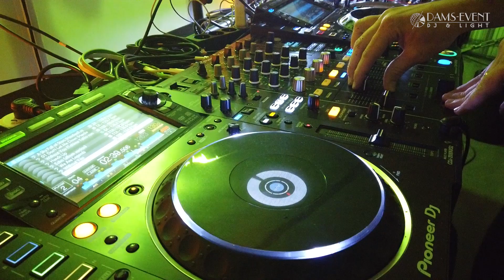Mariage au Château du Fey avec Dams Event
Vivez l'expérience de Nina et Zach qui se sont mariés au Château du Fey dans l'Yonne.

Nous les avons accompagné depuis la cérémonie laïque, jusqu’à la fin de la soirée dansante.

Nous avons fourni les équipements DJ, les différentes sonorisation, ainsi que les éclairages pour le bon déroulement de leur mariage.

Pour mieux nous connaître :

Dams Event SAS est une société française, située à Paris dans le 14 ème arrondissement.
Nous sommes spécialisés dans les prestations DJ pour des événements privés et professionnels.

Nous nous déplaçons en France et à l'étranger et nous sommes en mesure de fournir les équipements de sonorisation, de lumières et de vidéo.

Pour nous contacter :

Dams Event SAS
149 avenue du Maine
75 014 Paris